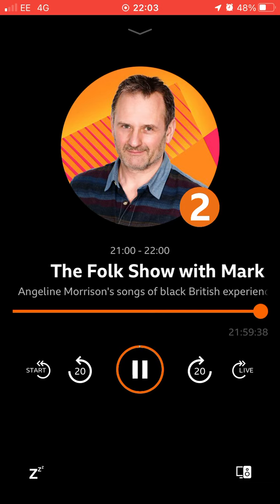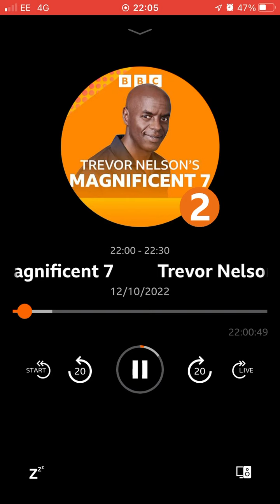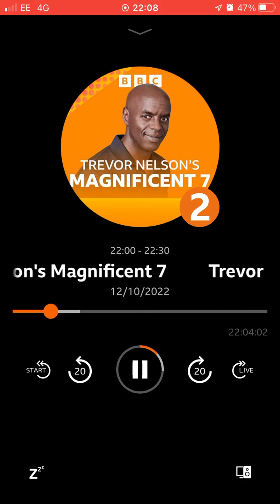12 October 2022